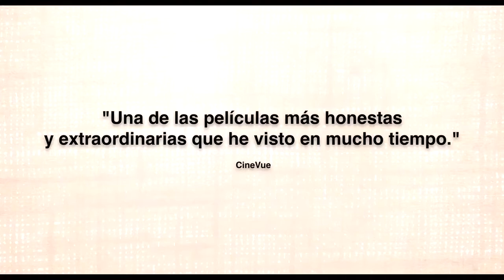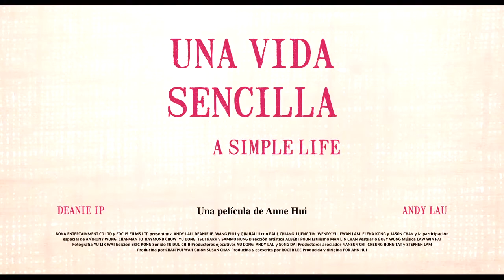Una vida sencilla - Trailer español HD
Título original: Tao jie (A Simple Life)
Año: 2011
Duración: 117 min.
País: Hong Kong
Director: Ann Hui
Guión:Susan Chan, Roger Lee
Fotografía: Nelson Yu Lik-Wai
Reparto: Andy Lau, Deanie Ip, Wang Fuli, Qin Hailu, Eman Lam, Anthony Wong Chau-Sang, Hui Pik-Kei, Elena Kong, Chapman To, Sammo Hung Kam-Bo, Tsui Hark, Ning Hao, Raymond Chow, John Sham, Angelababy, Lau Wai Keung (AKA Andrew Lau), Lawrence Ah Mon
Productora: Bona International Film Group / Focus Films / Sil-Metropole Organisation
Género: Drama | Vejez. Cine dentro del cine. Basado en hechos reales

Sinopsis:
Chun Tao-Chung,ha trabajado como amah --sirvienta-- para la familia Leung durante sesenta años. Ahora cuida de Roger, que trabaja en la industria cinematográfica y es el único miembro de la familia Leung que aún vive en Hong Kong. Un día al volver del trabajo, Roger descubre que Tao ha sufrido un derrame cerebral. La lleva sin dilación al hospital, donde ésta anuncia que quiere dejar su trabajo y marcharse a una residencia. Roger busca diferentes opciones y encuentra una habitación en un centro dirigido por un viejo amigo. Al dedicar cada vez más tiempo y atención a las necesidades y antojos de Tao, Roger descubre todo lo que ella significa para él.

-- Este tráiler, que es propiedad de la indicada productora y distribuidora, es publicado sin ánimo de lucro --